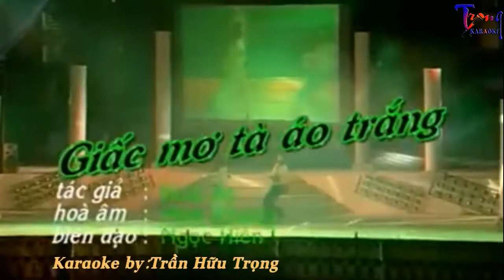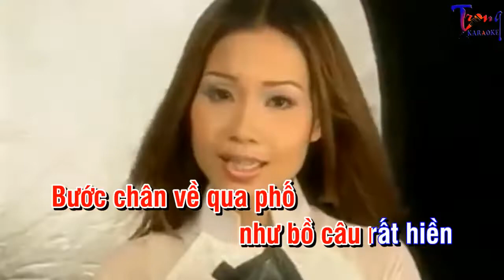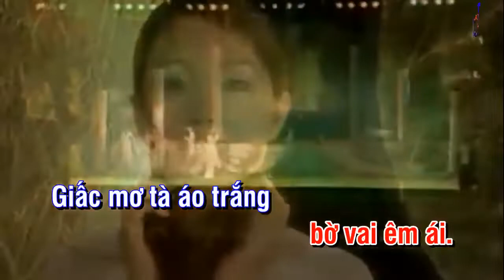0434-Giấc Mơ Tà Áo Trắng-Cẩm Ly Karaoke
9 Nội dung có trong video sẽ không tránh khỏi sai sót hoặc vi phạm bản quyền, ... Mong quý vị thông cảm và thông báo trực tiếp với Admin qua hotline ☎ Phone - Zalo:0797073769, để chúng tôi kịp thời gỡ xuống và không làm ảnh hưởng đến tác phẩm của quý vị!
-Karaoke giac mo ta ao trang
-giac mo ta ao trang Karaoke